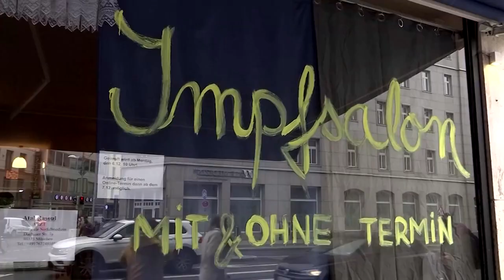Impfung statt Kaffee in München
Anstelle von Heißgetränken hat ein Café in der bayerischen Hauptstadt am Montag die Impfung gegen Covid-19 angeboten. Interessierte konnten ohne Anmeldung die Pop-up-Impfstelle besuchen. Impfarzt Atal Rasoul hofft, mit der Aktion für „frischen Wind“ bei den Impf-Angeboten zu sorgen.

Alle Informationen zur aktuellen Lage der Corona-Pandemie weltweit finden Sie in unserem Newsblog